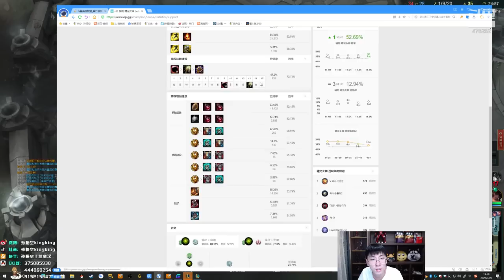推薦【猴哥】蘭林漢悟空：蕾歐娜輔助 峽谷之巔 翻盤 基地不爆炸還能玩一下（20210324P5）